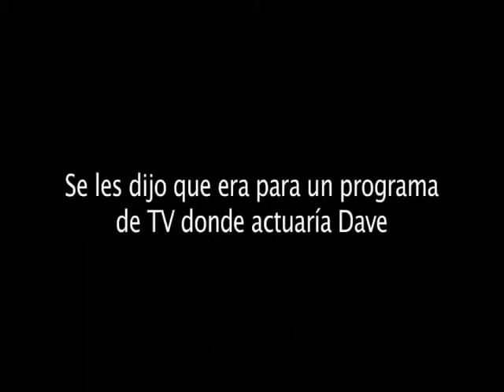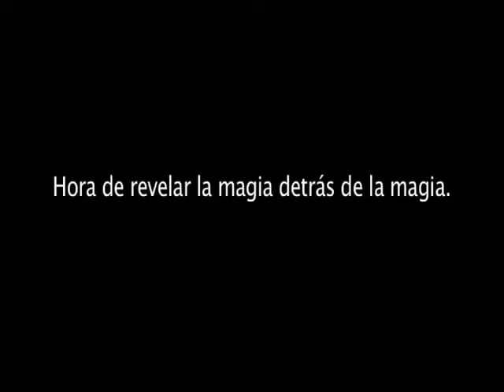El Verdadero Secreto Que Facebook No Quiere Que Sepas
VIDEO FUERTE!  Aprovechen Para Verlo Antes De Que Facebook Lo Bloquee (Parodia) .